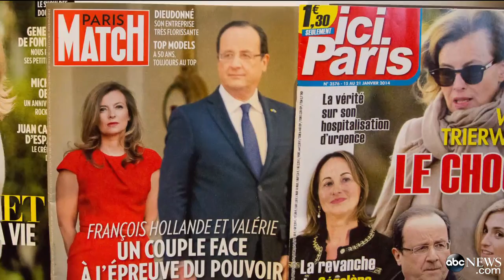French President Francois Hollande Splits From First Lady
Long-time relationship with Valerie Trierweiler ends after the European leader's affair was revealed.